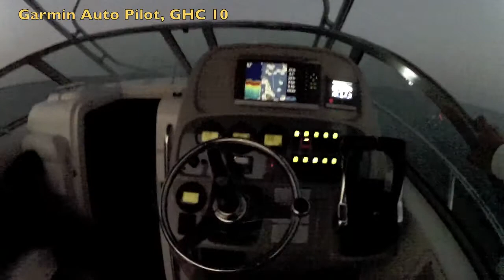5 Hammour, 2 Sharks and 1 Barracuda Day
Went out before sunrise to catch a few fish for the table. The sea was calm and the weather was very cool for a day in June. We pulled in a few sharks which we released and then we caught 5 Hammour followed by a Barracuda. As the sun heated up we pulled in our lines and headed home. We were back before noon.